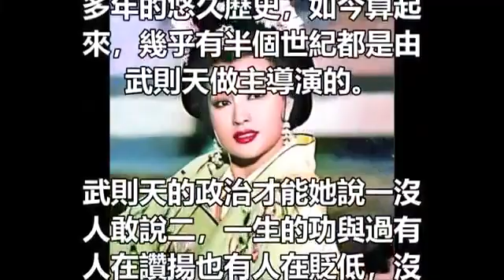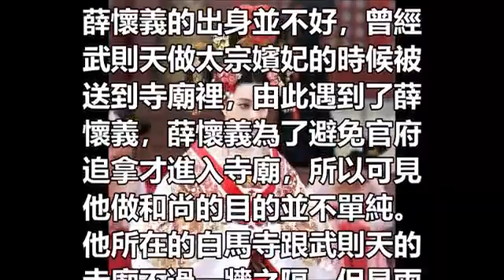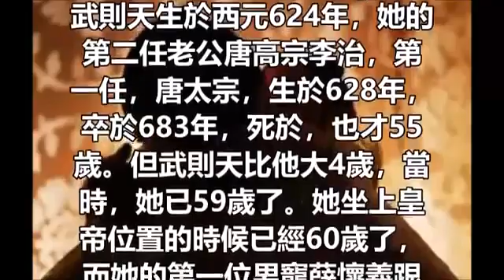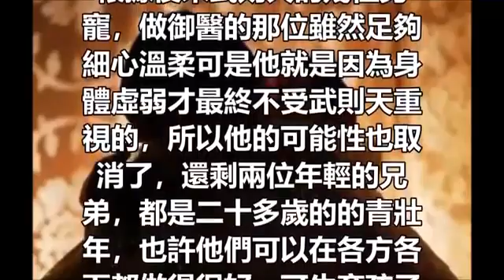武則天身邊的男寵那麼多，為什麼卻沒懷孕？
guBRZp
【馬來西亞全城討論區】需要大家的支持和鼓勵 ，請分享影片給至親朋好友們，【馬來西亞全城討論區】把影片分享給大家，請大家把影片分享給更多人。

我的facebook 專業:guBRZp
我的部落客:

文中圖片來自網絡,如有侵權,請聯繫刪除!
本頻道所載的所有資料只供參考之用!

武則天可以說是幾千年以來位分最為高貴的女人，她擁有超越男人的魄力和膽識，智慧的頭腦給她自己鋪設了光輝的道路，李唐王朝那麼多年的悠久歷史，如今算起來，幾乎有半個世紀都是由武則天做主導演的。

武則天的政治才能她說一沒人敢說二，一生的功與過有人在讚揚也有人在貶低，沒有一個直接的評論能夠囊括她全部的是非，一代又一代的人口口相傳她的往事，但是她也有被眾人非議最多的一件大事，這甚至成為了她流傳千古的一樁醜聞，但在她自己看來似乎也成為了權利的象徵所以沒有被隱瞞，那就是她也曾經擁有過的幾個男寵，就像男人做帝王要納無數個妃子一樣。
受過武則天寵幸的人有很多，但是最主要也是最出名的幾位我們民間都有所耳聞，有薛懷義、沈南蓼、張昌宗等等。高宗死前其實我們可以猜測得到，武則天已經動了這樣的心思只是沒辦法做出實際行動，可是高宗一死，這事情的性質就完全顛倒過來，武則天自己做了皇帝，如今的天下她萬人之上，沒有她做不到和得不到的事情了，一切都在她兩手之間就可以掌控得到，所以她找到了她的舊相識薛懷義。

薛懷義的出身並不好，曾經武則天做太宗嬪妃的時候被送到寺廟裡，由此遇到了薛懷義，薛懷義為了避免官府追拿才進入寺廟，所以可見他做和尚的目的並不單純。他所在的白馬寺跟武則天的寺廟不過一牆之隔，但是兩個寺廟喝的是同一口井的水，所以兩人見面終有一日，這一來二去他們就變得很熟。他們之間也存在一個秘密就是在寺廟的野外偷偷吃肉，吃肉的機會也是二人相會的理由，所以武則天當上皇帝的第一件事就是讓薛懷義做了寺院住持，隨意進出後宮，還曾多次將兵權放在薛懷義手中任他調遣。
後來，御醫沈南蓼進入武則天的視野，薛懷義因為嫉妒甚至一把火燒掉了萬象神宮，好在武則天並不追究他的責任，可薛懷義日益驕縱終於引起了武則天的厭惡，武則天於是派人將他暗殺。沈南蓼從此成為了武則天身邊的新寵，可是沈南蓼的身體卻不太好，不能滿足武則天的需要，所以武則天終日鬱鬱寡歡。

就在這樣的關鍵時刻，有人把張易之兄弟介紹給了武則天，這兩個才年過二十的少年不僅聰明而且懂事，相貌美麗精通琴棋書畫，並且他們最大的特點就是精力旺盛，每天都把年邁的武則天伺候的很舒適，武則天心情大好，於是將高官位賜給了這二人去做，他們仗著武則天的專寵在朝堂之上專橫跋扈，終於惹怒了眾位大臣，最終他們二人被殺，武則天也被迫讓位給了中宗。
冷靜的分析武則天為什麼會有男寵這件事，其實很好理解，她也是人，也會有正常人的生理需要，而另一個角度來看，擁有男寵也是她身份地位的一個象徵，曾經總被皇帝玩弄，如今好勝心強的她是一定要將過去的屈辱一分不剩的還回去。
武則天作為一位女性政治家，想要立於不敗之地，可以說是很艱難的，況且她年歲已高，孤軍奮戰比較艱難，要想使臣民都信服於她，最好的辦法還是在自己的領域裡擁有自己的人，樹立自己的尊嚴和威信，所以她也要享受和男性君王一樣的待遇，即使不是為了生理需求，稍微的安慰一下她寂寞的心緒也沒什麼不可。

可是即使這樣，為什麼武則天沒有跟任何一個男寵生下屬於自己的孩子也好傳宗接代呢?原因根據推測的話，那就是單純的年齡問題了。
武則天生於西元624年，她的第二任老公唐高宗李治，第一任，唐太宗，生於628年，卒於683年，死於，也才55歲。但武則天比他大4歲，當時，她已59歲了。她坐上皇帝位置的時候已經60歲了，而她的第一位男寵薛懷義跟她的年紀應該是相仿的，兩個人年紀太大其實應該已經都早早喪失了生兒育女的能力，所以不能生出孩子也不足為奇。
古人是沒有什麼避孕的方法的，所以猜測他們是不想生孩子那是完全不靠譜的，再根據後來武則天的幾位男寵，做御醫的那位雖然足夠細心溫柔可是他就是因為身體虛弱才最終不受武則天重視的，所以他的可能性也取消了，還剩兩位年輕的兄弟，都是二十多歲的的青壯年，也許他們可以在各方各面都做得很好，可生育孩子還是可望而不可求的事情了，畢竟武則天已經到了奶奶輩。
所以武則天的男寵，不過是解悶和象徵作用罷了。

推薦影片:

勁爆！【珍人真事】李麗珍姐妹共侍一夫亂倫同床的瘋狂內幕！

我和情人去酒店開房，第二天客服要進來換床鋪，打開門後，我崩潰癱倒在地！

我騙老公上夜班，偷在家裡安監控，那不可描述的畫面讓我噁心到吐

越來越多俄羅斯美女嫁來台灣，但她們身上有「兩個」缺點讓人難以忍受!

陸生回鄉後忍不住PO出寫給台灣的告白文，中國店員的「服務」讓她恨不得能馬上回去台灣！

少女在寶馬車裡為了15分鐘的快感，竟把自己給搞死了！前因後果驚醒世人！

实拍孟加拉少女的“悲惨人生”，被迫吃催熟药，天没亮就起来提供“特殊服务” 孩子生父成谜！

讓女人爽到不行的動作！男人要知道~

娶了大我10歲的女上司，洞房時候看到的景象，讓我淚流不止!

「說好的瑤族妹露側乳呢？」男子看旅遊介紹兴奋朝聖！沒想到見到本尊竟

睡過張柏芝的7個男人首次揭秘看完驚呆了！！

被黑道盯上，慘遭「毒手」的6位女星！其中一人至今瘋癲！